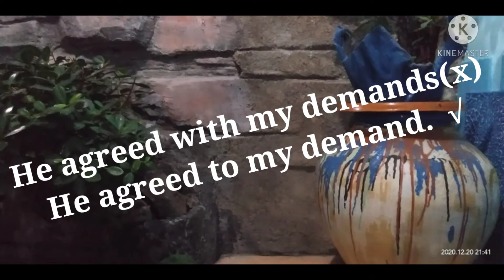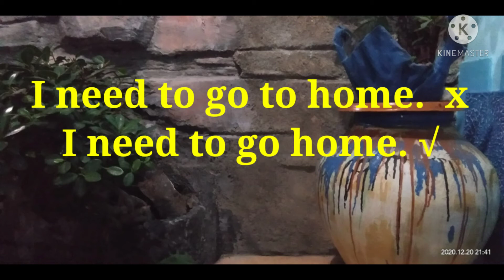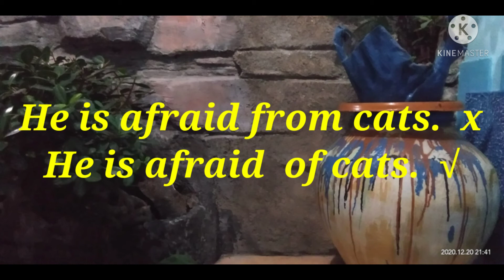COMMON MISTAKES WITH PREPOSITION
Kesalahan umum dengan preposition Kesalahan umum dengan preposisi